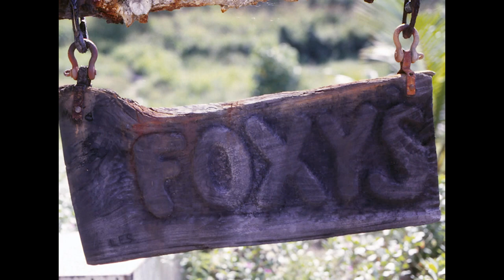British Virgin Isl 1977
Music by Santana, Lovett, Cross, and Blondie Calderon, owner of Memo's in Del Rio Tx and the Navy guy on Jost van dyke